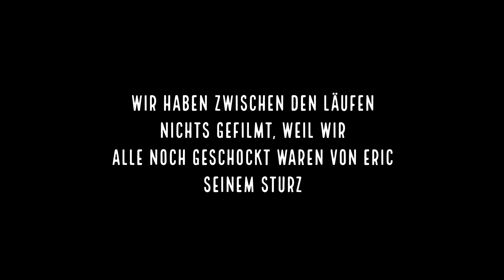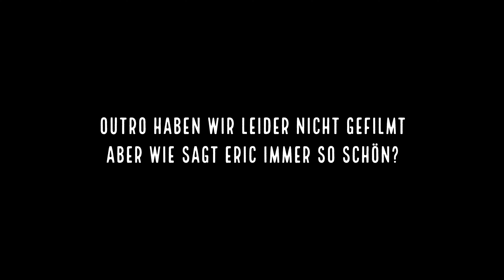Ein Tag mit höhen und Tiefen 🤕 | MX2 LM Burg Stargard - VLOG NR 7 👀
Hey Motovationpeople, das neue Video ist im Anmarsch! Mit Up und Downs am Renntag hat uns Burg Stargard ganz schön Nerven gekostet ! Der Renntag hatte dennoch viel zu bieten, also wenn ihr nichts verpassen wollt, solltet ihr euren Familien und Freunden Bescheid sagen, dass es wieder Zeit wird, den Abend sinnvoll zu nutzen :)
viel Spaß, eure Sportmotovation Jungs

ATTENTION noch einmal, das Video wurde geschnitten von @ole.trepczyk . Schaut gerne mal bei ihm auf Insta vorbei, der Mann kann einiges hinter der Kamera, vor der Kamera leider nur Dünnschiss...

►INSTAGRAM von alles Jungs und Mädels die dabei waren..

0:00 Intro
1:37 Training
2:25 Mittagspause
05:22 Erster Lauf
6:50 Zweiter Lauf
7:42 Siegerehrung und Outro